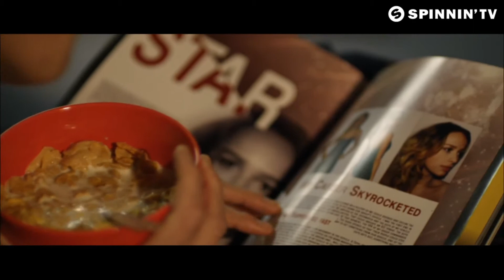Daddy's Groove Stellar Official Music Video) [Available January 14]